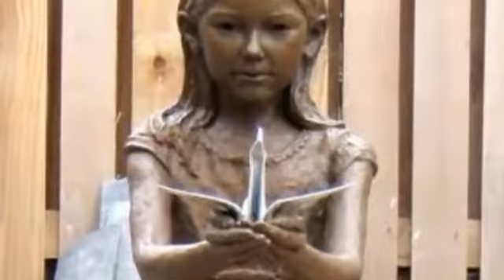സഡാക്കോ സസാക്കിയുടെ കഥ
വീയപുരം ഗവ.ഹയർ സെക്കൻ്ററി സ്കൂൾ അവതരിപ്പിക്കുന്നു - സഡാക്കോ സസാക്കിയുടെ കഥയും സഡാക്കോ പക്ഷി നിർമ്മാണവും